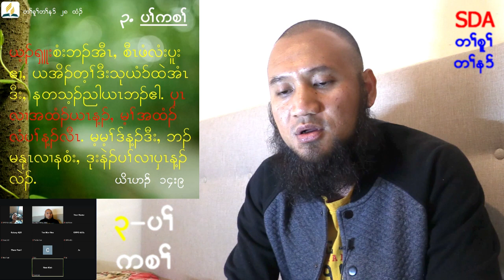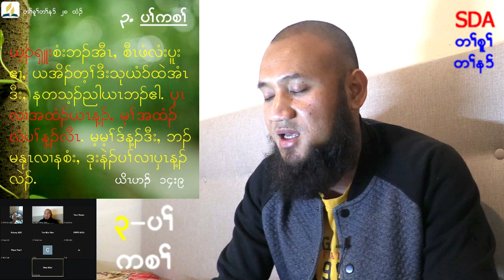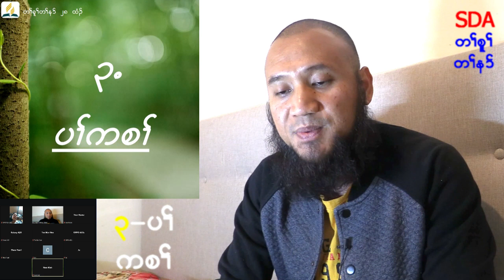SDA belief in Karen language 3/28